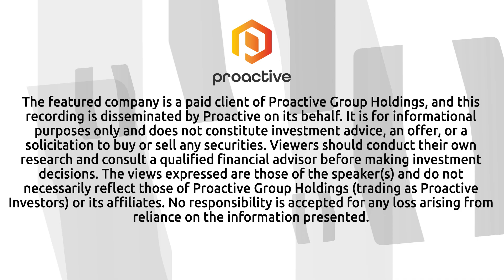First Phosphate CEO says strategic $2M capital raise supports 30,000-meter drill program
First Phosphate Corp. (CSE:PHOS, OTCQX:FRSPF) CEO John Passalacqua talked with Proactive's Stephen Gunnion about a strategic capital raise aimed at accelerating exploration and development at the company's phosphate resource. Passalacqua confirmed that an existing investor is stepping in to "top up" their position, with potential participation from other shareholders.

The additional capital will help fund a 30,000-meter drill program designed to support a block model and ultimately a feasibility study, which is expected by mid-2026. “Basically, these funds will help us… finish off the drilling so that we can build a block model for the resource,” Passalacqua explained.

He also highlighted the company's broader ambition to support a fully integrated North American LFP (lithium iron phosphate) battery supply chain using domestic critical minerals. Notably, First Phosphate has already produced batteries using phosphate from its property, marking a key validation step. The company aims to start production by 2029.

Passalacqua emphasized the strategic importance of domestic supply, particularly in light of China’s recent threats to cut off supplies of rare earths and tech components. He added that First Phosphate holds a “really pure igneous phosphate resource” which enhances its competitive position.

The company is currently well-capitalized with between $18 to $19 million in the bank and expects this latest raise to extend its runway through 2026.